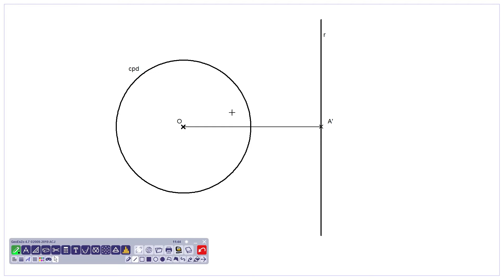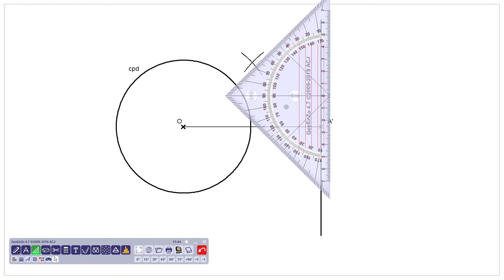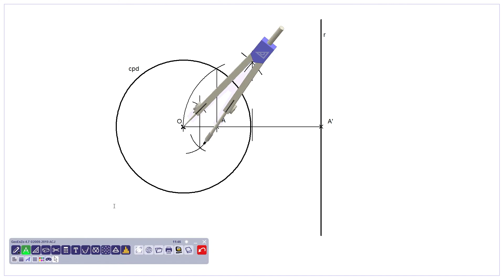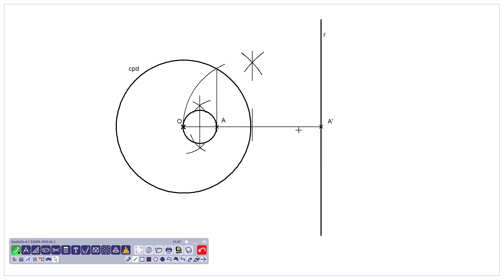Inversión de una Recta exterior a la CPD - Dibujo Técnico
Cómo hallar la circunferencia inversa a una recta exterior a la circunferencia de puntos dobles. Para este problema de inversión nos dan la circunferencia y la cpd o el valor de la potencia de inversión.